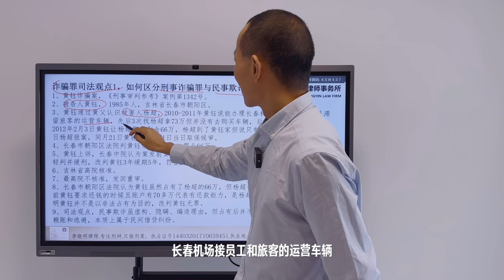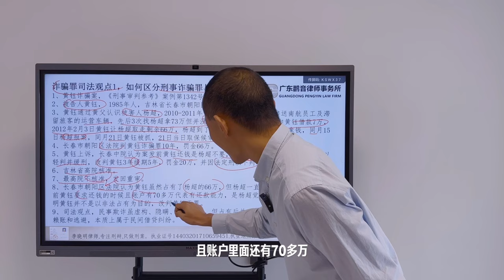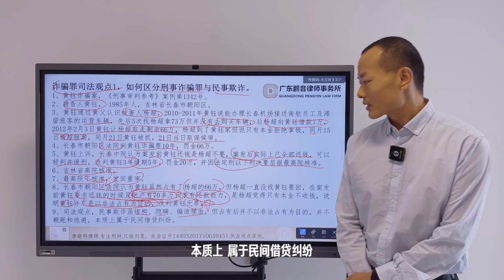诈骗罪司法观点1，如何区分刑事诈骗罪与民事欺诈。